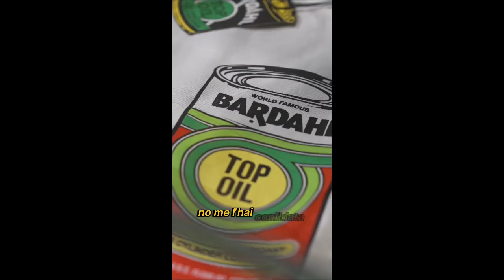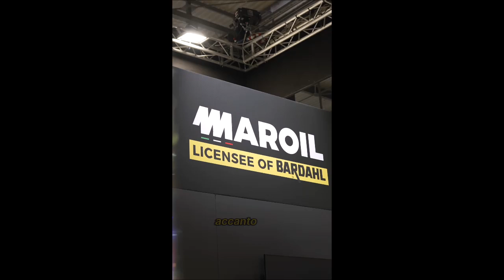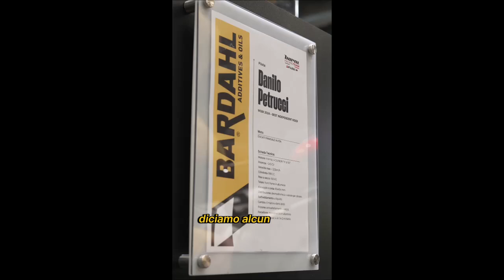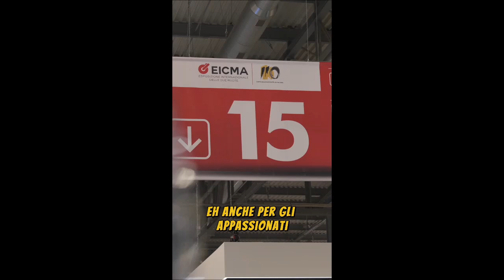Nuovo Bardahl XT4R 0W-50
Il nuovo lubrificante nasce grazie alla partnership con il Barni Spark Racing Team: lo scopriamo con i piloti Petrucci e Montella